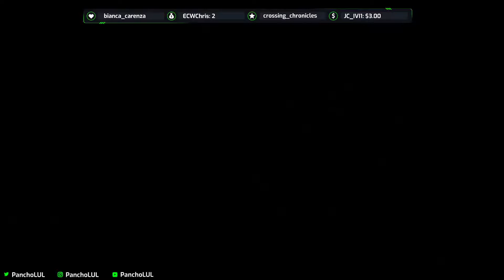The End of Fear | Batman: Arkham Knight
There is 7 more things that I need to do in the game but i might do that off stream and the real ending will be in the next video!